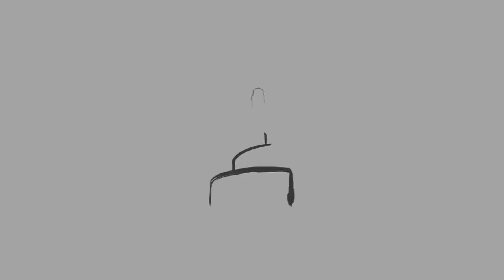Hope in the Mercy of Allah | Mufti Menk 2019 Lecture